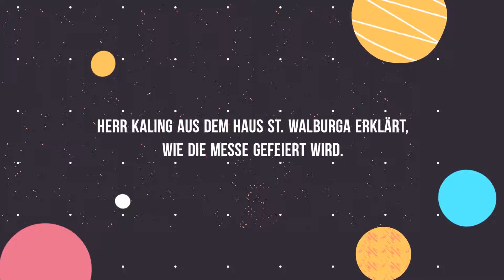BZ-Themenvorschau für Freitag, den 18.12.